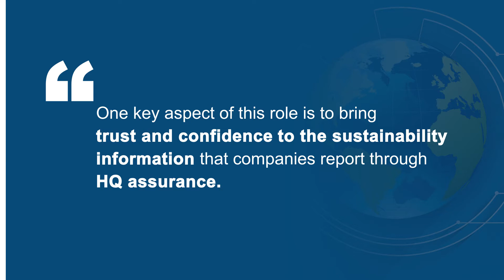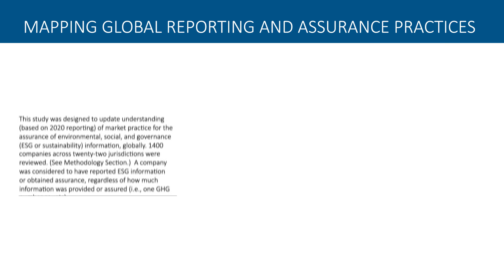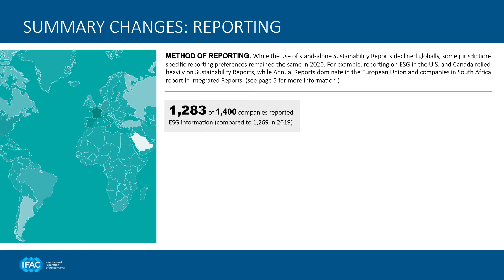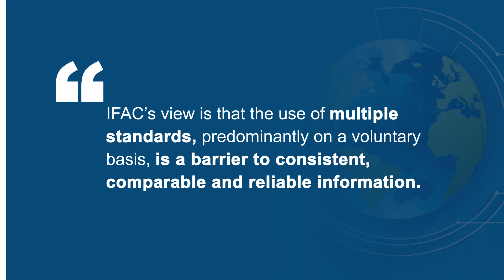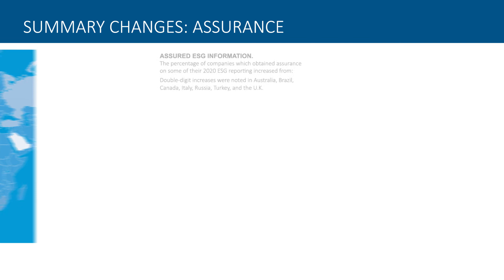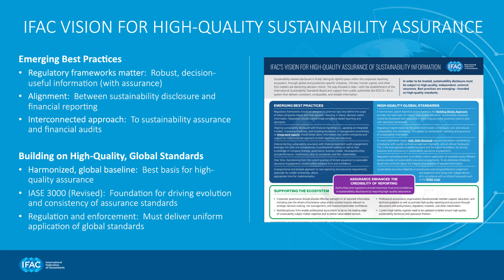The State of Play in Reporting & Assurance of Sustainability Information: 2019-2020 Data & Analysis